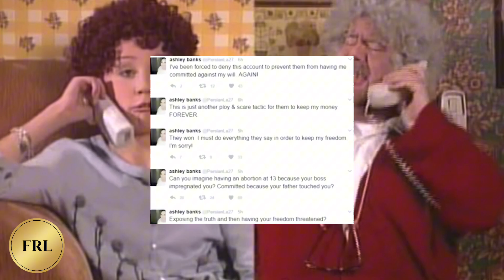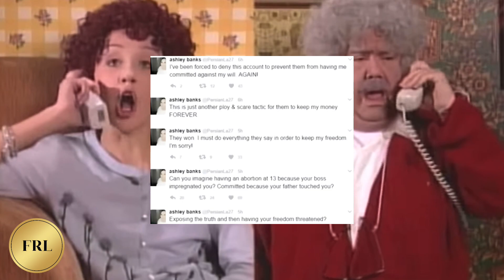Amanda Bynes & Ariana Grande The downfall of Nickelodeon